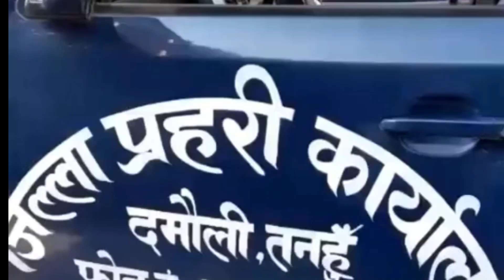पल शाह र समिक्षा अधिकारी कान्ड बारेबोलि रेखा थापा, दर्शक ले भने दुर्गेश थापा लाई छोड्नुहुन्न।